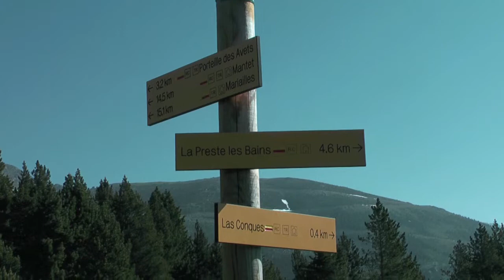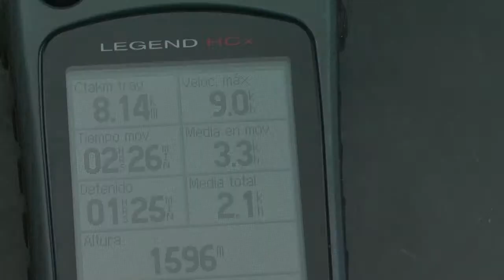Cabana de l'Ollat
Excursió a la cabana de l'Ollat des de Les Conques, sobre La Presta, a l'Alt Vallespir, sota el Costabona. Un racó deliciós. Veieu també el rat penat dins la cabana que balla un rock.